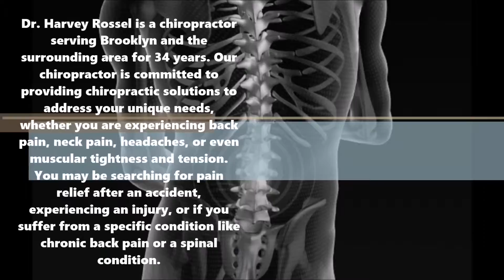Treatment for car accident in Flatbush, NY - Dr Harvey Rossel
Dr. Harvey Rossel is a chiropractor serving Flatbush and the surrounding area for 34 years. Our chiropractor is committed to providing chiropractic solutions to address your unique needs, whether you are experiencing back pain, neck pain, headaches, or even muscular tightness and tension. You may be searching for pain relief after an accident, experiencing an injury, or if you suffer from a specific condition like chronic back pain or a spinal condition. Even if you're looking to improve your overall health, our chiropractor can help you attain your everyday wellness goals! Visit our testimonials page to find out what our patients are saying about our Flatbush chiropractor and our chiropractic care plans.

WE PROVIDE IN:
Treatment for car accident
Lower back pain
Neck pain
Sciatica
Arm pain
Leg pain
Headaches
Arthritis pain
Chiropractor